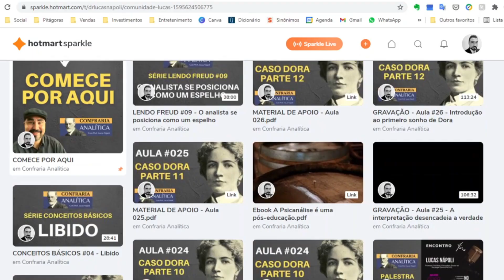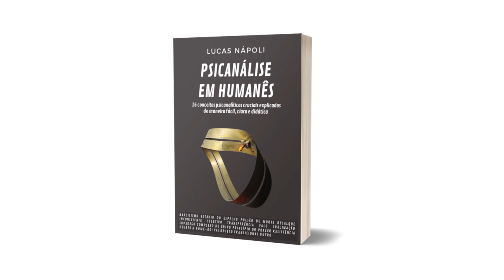"NÃO CONSIGO ME PERDOAR": psicanalista explica de onde vem a culpa crônica | Lucas Nápoli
Neste vídeo: entenda como os ataques do superego e a repressão da agressividade estão na gênese da dificuldade que algumas pessoas possuem de se perdoarem.

Participe da CONFRARIA ANALÍTICA, uma comunidade exclusiva, com aulas semanais ao vivo comigo, para quem deseja estudar Psicanálise de forma séria, rigorosa e profunda

➤ Adquira o meu ebook "Psicanálise em Humanês: 16 conceitos psicanalíticos cruciais explicados de maneira fácil, clara e didática"

➤ Adquira o meu ebook "O que um psicanalista faz?"

Lucas Nápoli é psicólogo, psicanalista, professor, escritor e palestrante. Tem os títulos de Doutor em Psicologia Clínica pela PUC-RJ e Mestre em Saúde Coletiva pela UFRJ.